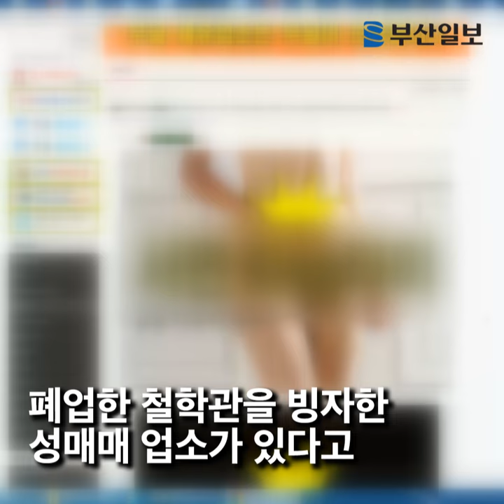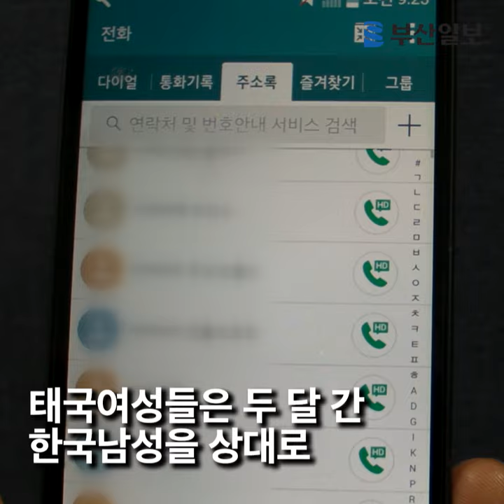2만 5천 명이 다녀간 성매매 현장 급습했더니...